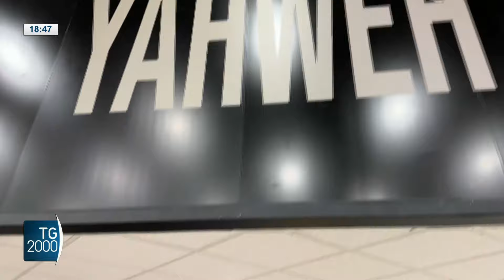Usa alla vigilia del voto. Nikki Haley sfida Trump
Negli Stati Uniti. A contendere la nomination repubblicana a Trump resta solo Nikki Haley dopo l'annuncio del ritiro dalla corsa alle primarie da parte del governatore della florida Desantis. Servizio di Marco Burini.